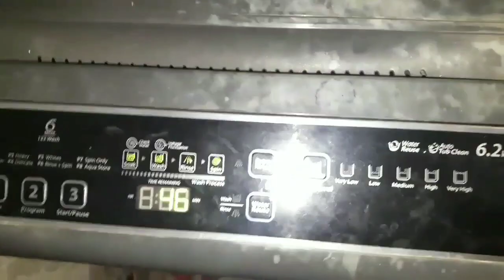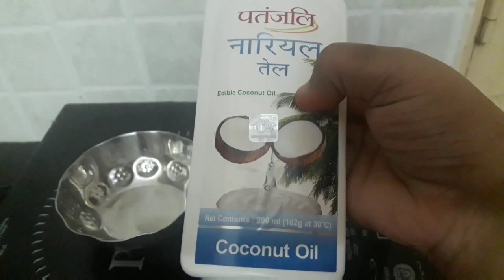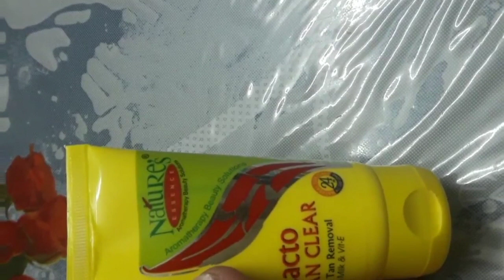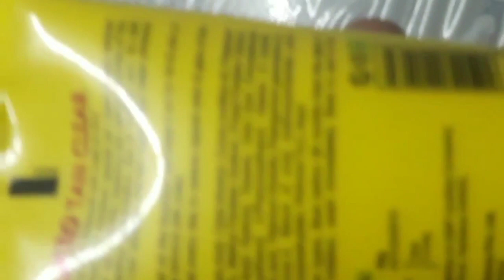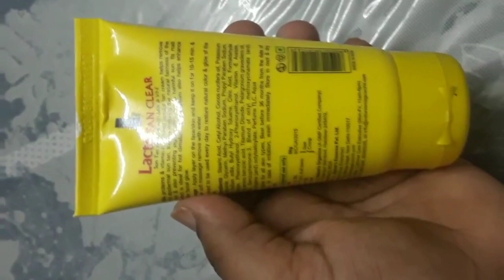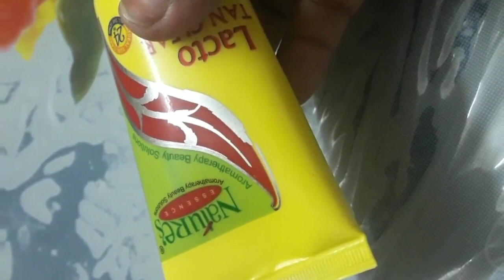Diwalogs#Day:7||A Day in Our Life||Vaangibaath||Winter Hair care oil||Mysore Bajji||Lactotan Clear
Vaangibaath||Winter Hair care oil||Mysore Bajji||Lactotan Clear

Howdy Clan!
All the opinions about the products are my own.

Copyright:
The information provided on my channel is for general purposes only and should NOT BE considered as professional advice. We are not a licensed professional or a medical practitioner, so always make sure to consult a professional in case of need. Readers are subjected to use this information at their own risk. This channel doesn't take any responsibility for any harm, side effects, illness or any health or skin care problems caused due to the use of our content.  All the content published on this channel is our own creative work and is protected under copyright law and in case you need to use our content for any purpose,
Please write to us on -krovidisuchitra141@@gmail.com.